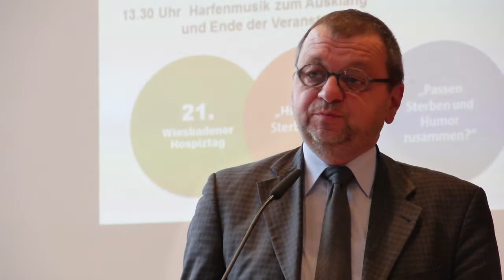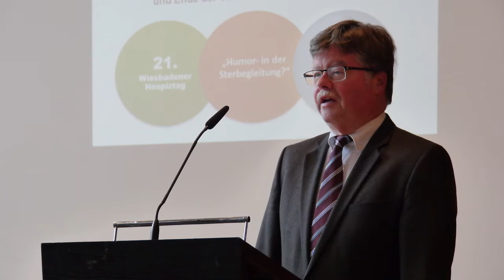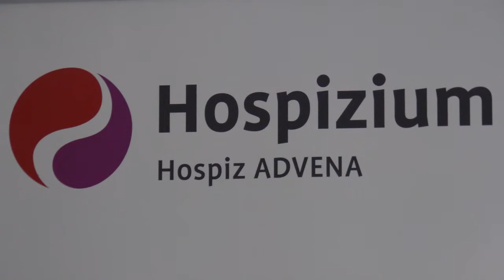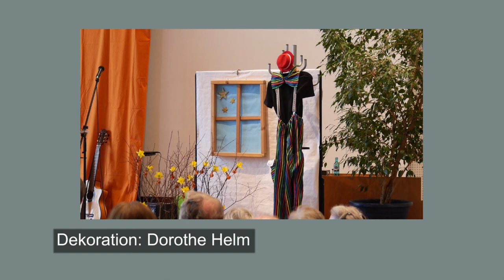21. Wiesbadener Hospiztag 2017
21. Wiesbadener Hospiztag mit dem Titel "Humor am Lebensende" mit Christian Heeck als Referent und den Clowns "Rosina & Babo".